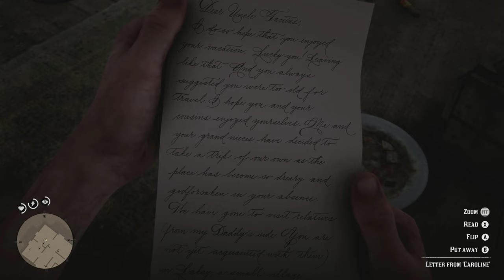Red Dead Redemption 2 Gameplay, Part 44: Dear Uncle Tacitus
Playing Red Dead Redemption 2 on Xbox One X!

Returning to Shady Belle, on foot, to find out what happened to the rest of the gang.